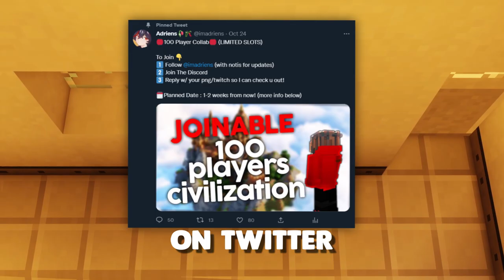JOINABLE 100 Player Civilization Experiment!!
Minecraft civilization experiment that is joinable in minecraft 1.19,